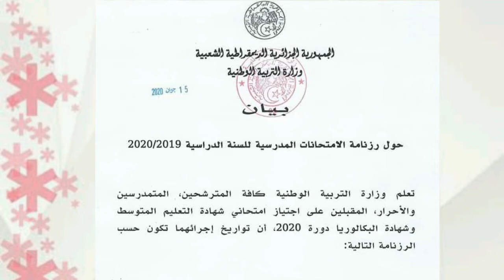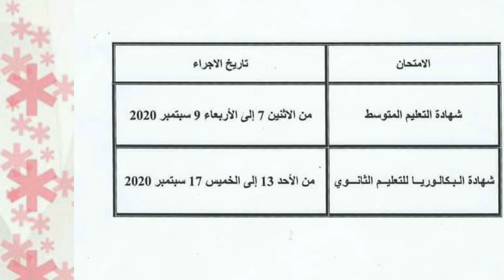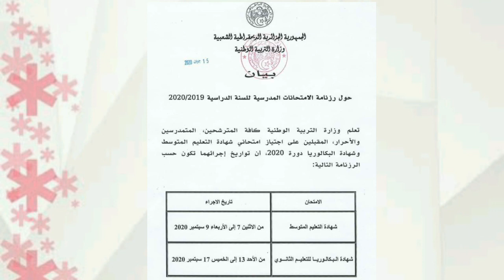رسميا هذا هو مصير امتحان شهادة التعليم المتوسط و امتحان البكالوريا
🔴 رسميا هذا هو تاريخ إجراء امتحان شهادة التعليم المتوسط و امتحان البكالوريا